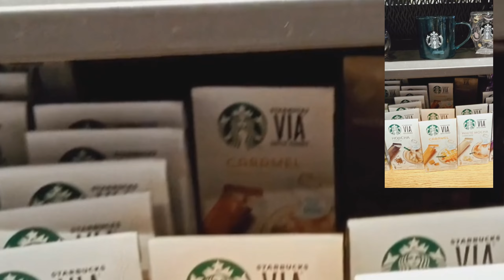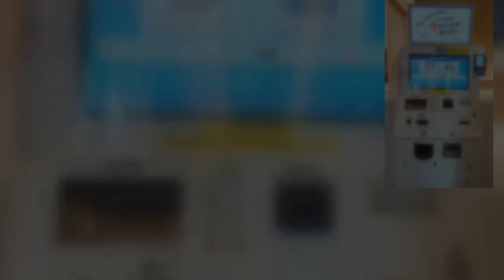The Last Few Months Of Dr.Tovy's Life in Japan!amazing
' The Last Few months of Dr.Tovy's life in Japan! As we remember our dear daughter Dr Tovy on her 7 th month death anniversary, I would like to share these wonderful memories we had we went to Japan for medical treatment!